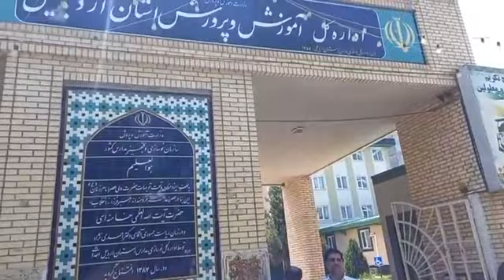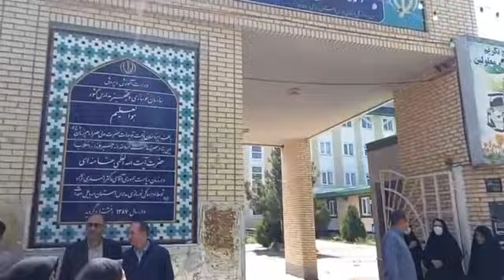تجمع اعتراضی جمعی از معلمان آذربایجانی در قزوین، اردبیل وجلفا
روز سه شنبه ۱۹ اردیبهشت ماه ۱۴۰۲، جمعی از معلمان آذربایجانی در شهرهای قزوین، اردبیل و جلفا در اعتراض به عدم رسیدگی به مطالباتشان در مقابل ساختمان آموزش و پرورش تجمع اعتراضی برگزار کردند.

به گزارش گونازتی‌وی به نقل از صفحه اطلاع رسانی عباس لسانی، عمده‌ترین مطالبات معیشتی معلمان عبارتند از: اجرای دقیق قانون مدیریت خدمات کشوری برای شاغل و بازنشسته، اجرای دقیق رتبه‌بندی معلمان مطابق مصوبه اولیه، بازگشت به اجرای اصل ۳۰ قانون اساسی، تامین آموزش با کیفیت و امنیت مدارس به‌ویژه برای دختران دانش‌آموز، آزادی بی قید و شرط همه فعالین در بند.

در قطعنامه پایانی شورای هماهنگی تشکل‌های صنفی فرهنگیان ایران در تجمع اعتراضی ۱۹ اردیبهشت۱۴۰۲ ضمن گرامیداشت یاد و خاطره تمامی معلمانی که در راستای رشد و توسعه آموزش به هر شکل کوشیده‌اند اعلام می‌دارد هرچند با توجه به ناتوانی اشغال‌کنندگان پست‌های مدیریتی در نظام آموزشی در ذیل ناکارآمدی کل نظام اجرایی و ضدیت کل حاکمیت با اندیشه و آموزش مدرن، امید به رخ دادن کمترین تغییر مثبت را از بین برده، اما همچنان پیگیر مطالبات انباشته معلمان، شاغل و بازنشسته، و حقوق دانش‌آموزان به همه روش‌های ممکن و مدنی همچون گذشته هست.